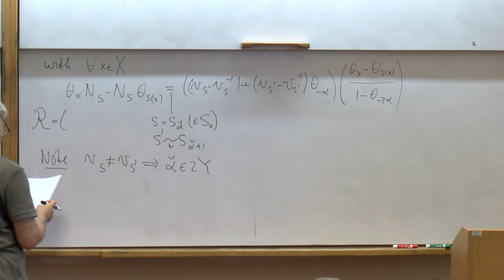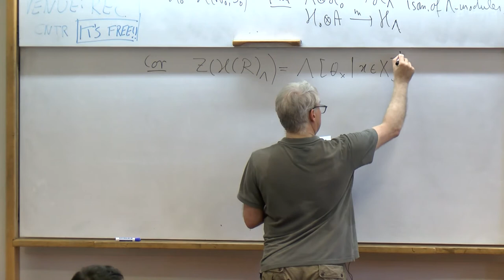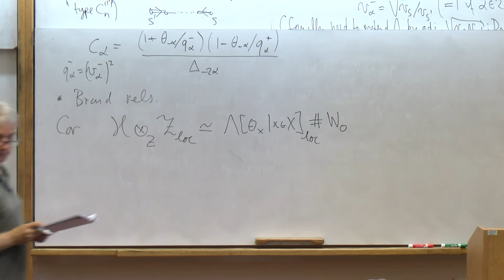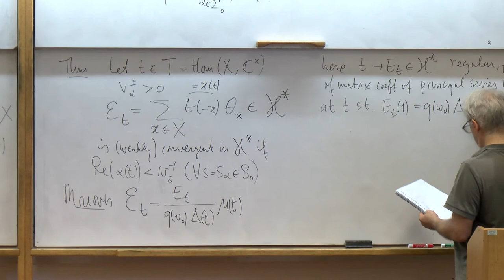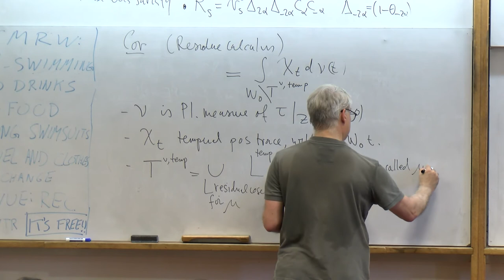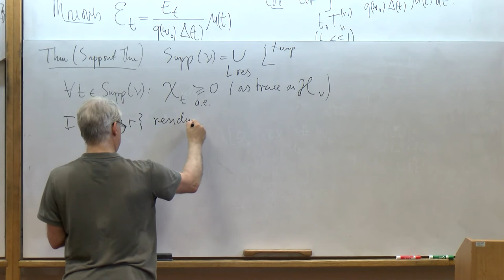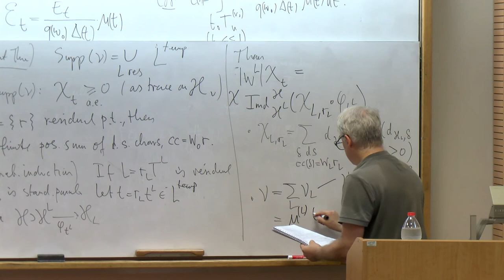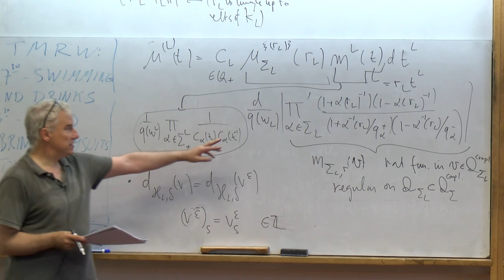Hecke algebras - Eric Opdam (27.6.2017; Lecture 2 Part 2)